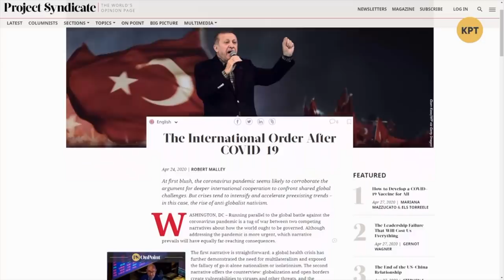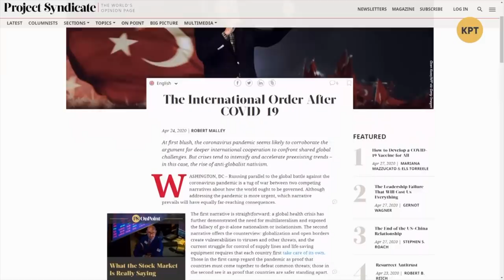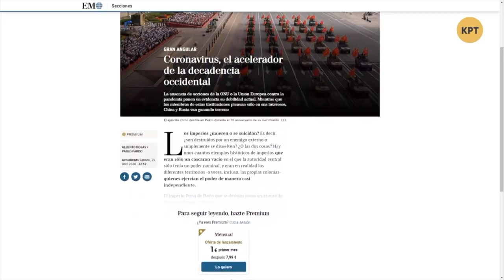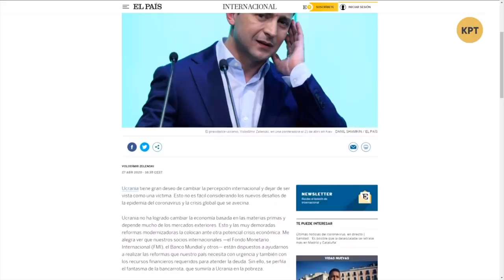Будет ли жизнь после локдауна прежней? – Дмитрий Джангиров // Международная панорама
Дмитрий Джангиров в еженедельном выпуске программы "Международная панорама" сделал обзор главных вопросов - будет ли жизнь прежней после локдауна, останутся ли страны в своих прежних границах и как пандемия повлияла на социальные отношения между людьми.

Распространи это видео!